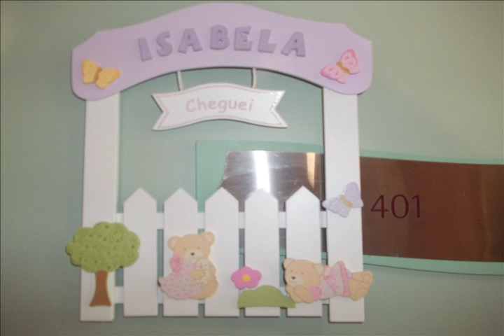Isabela Chegou - o filme